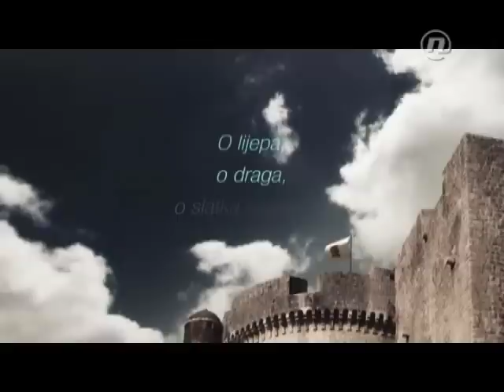Zora dubrovačka - Tizer #1 (Nova TV)